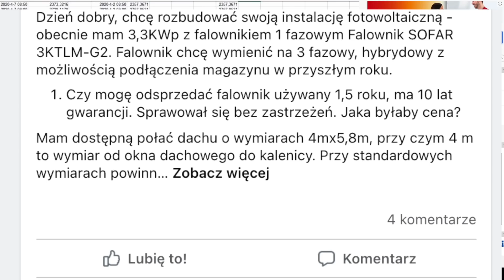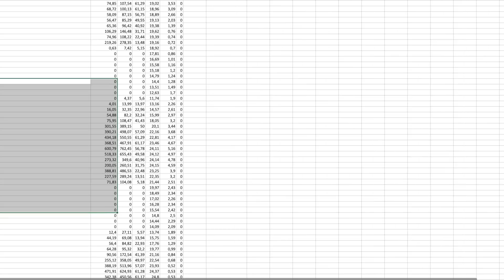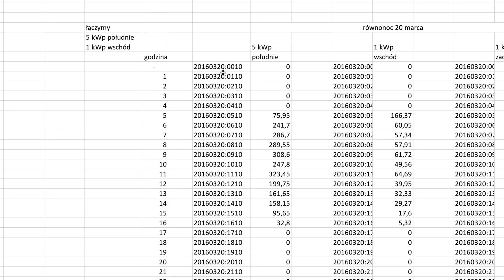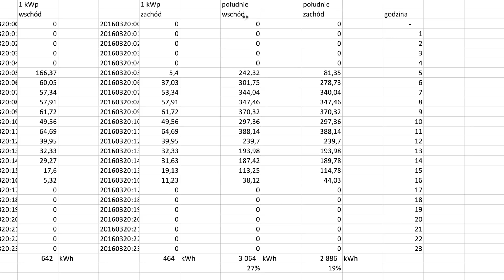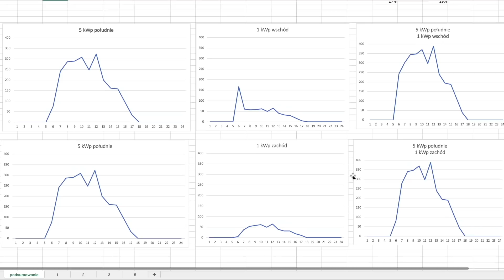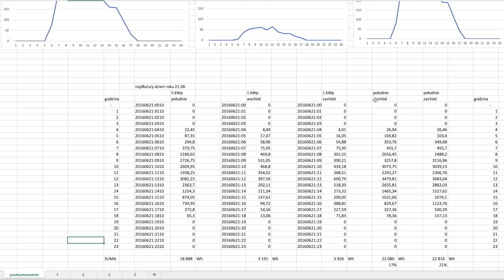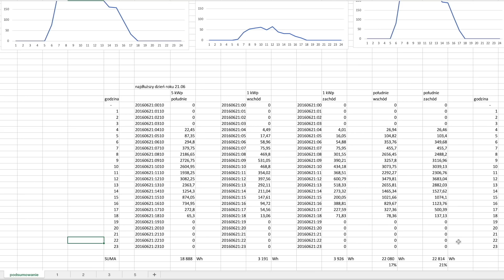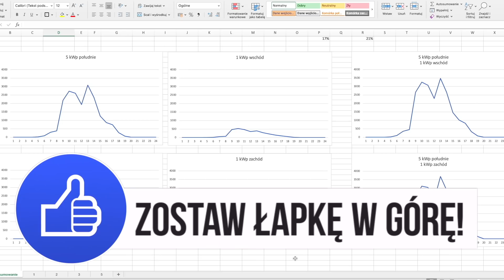fotowoltaika - dokładanie paneli jest bez sensu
Masz za mało energii z fotowoltaiki i myślisz by dołożyć kolejne panele?
To Ci się nie zwróci. A może chcesz by były na zachód by mieć z nich większą autokonsumkcję?
Co roku robię o tym filmy i co roku akwizytorzy wciskają ludziom by paneli było tyle samo co i moc falownika.